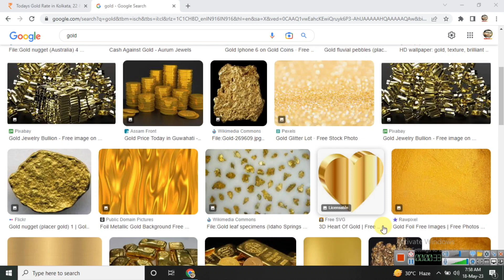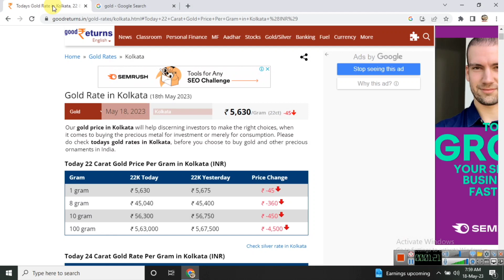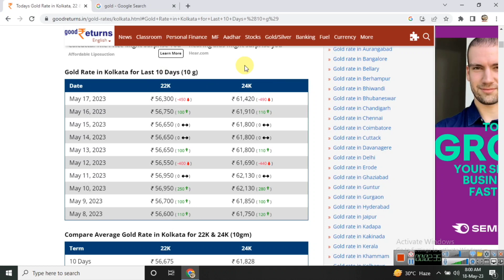Aj sonar dam koto | Today gold rate in Kolkata | 22 & 24 Carat gold price on 18th May 2023 | সোনা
Aj sonar dam koto | Today gold rate in Kolkata | 22 & 24 Carat gold price on 17th May 2023 | সোনা